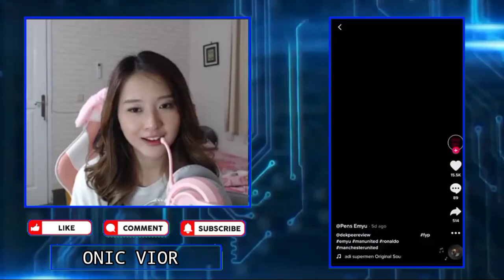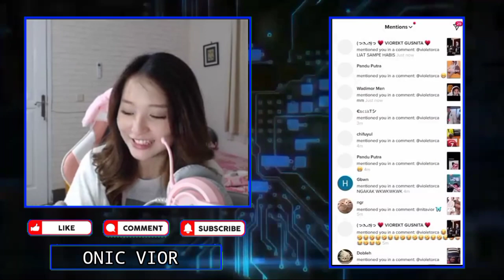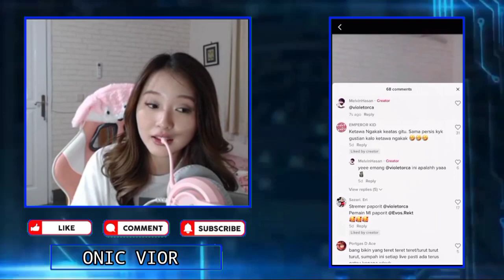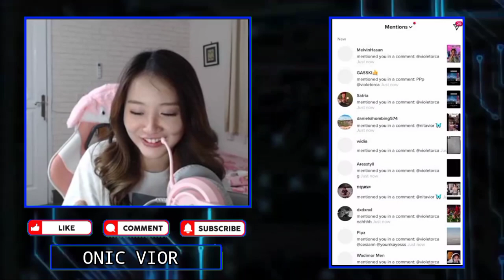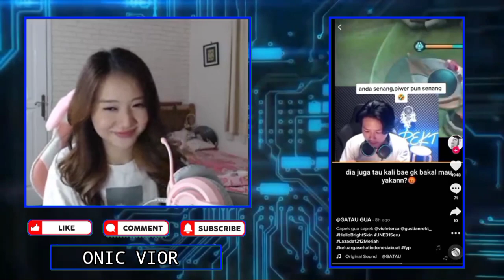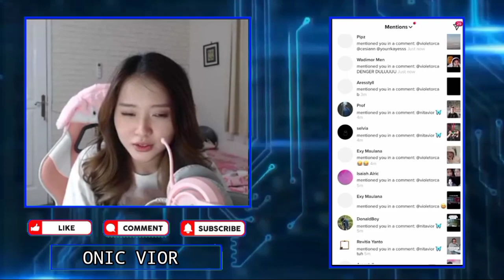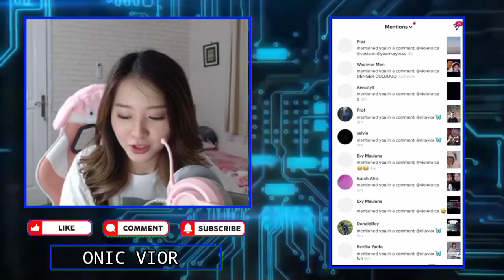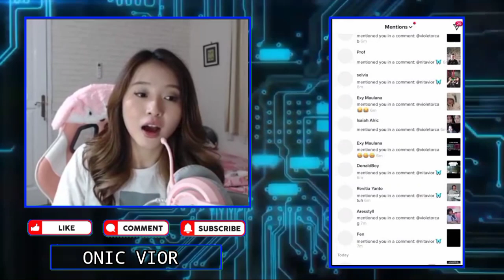Gaya Andalan BAE Nih Guys... VIOR Ngakak Liat REKT Joket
VIOR Ngakak Liat Gaya Joket REKT -
Gaya Andalan BAE Nih Guys
| Vior Kesel Sama Provok Alay

•Thanks•